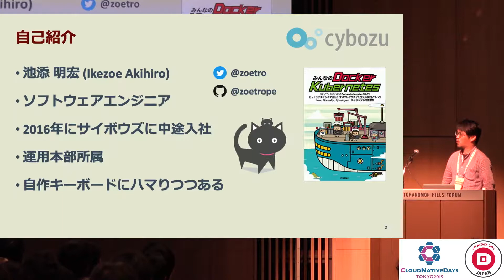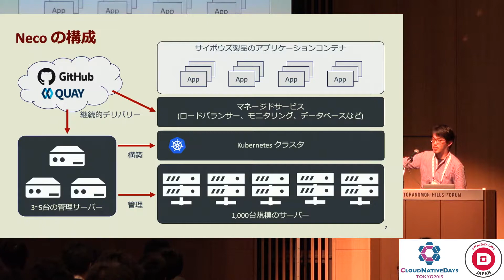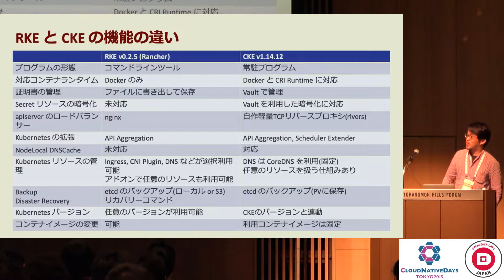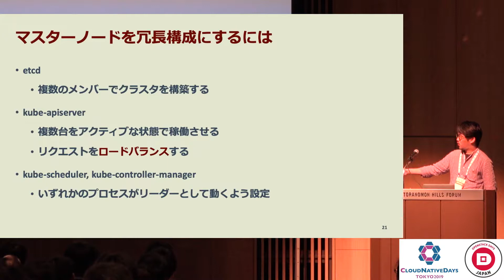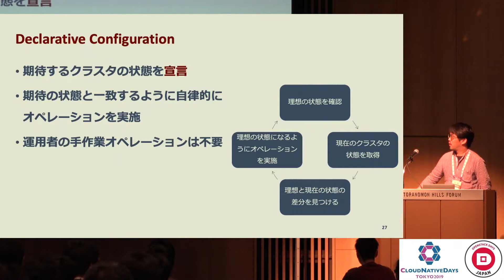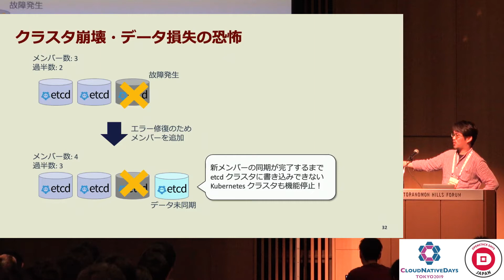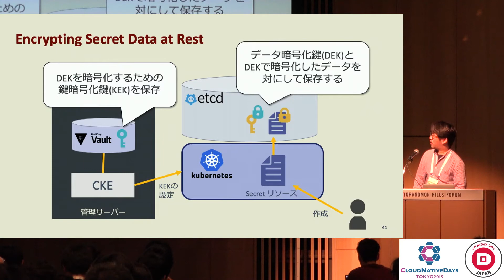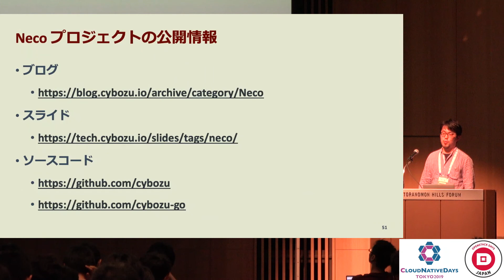【CNDT-OSDT2019】Kubernetesクラスタの自動管理システムのつくりかた by 池添 明宏 (Akihiro Ikezoe), サイボウズ